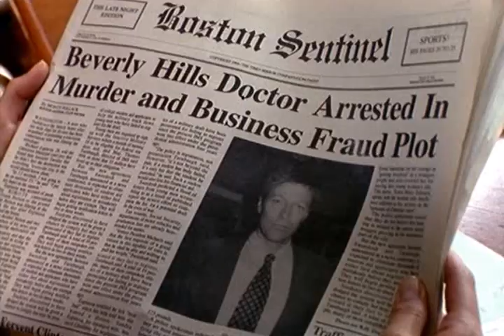Melrose Place-Hello Kyle & Taylor McBride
Highlights from the greatest SHOW ever made – Melrose Place which aired from 1992 until 1999 for seven seasons on FOX. This was a spin off from BeverlyHills90210
Melrose Place, Cast Included: